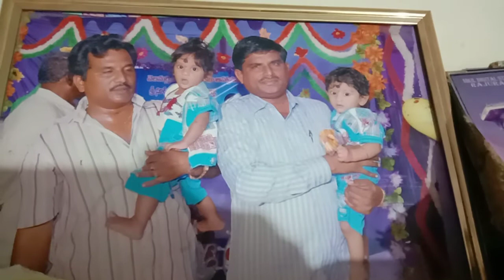Twins well record in peddadoddigunta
Twins well hatric in my village